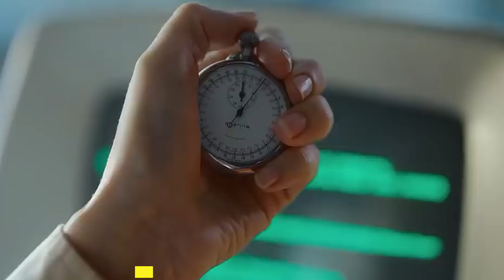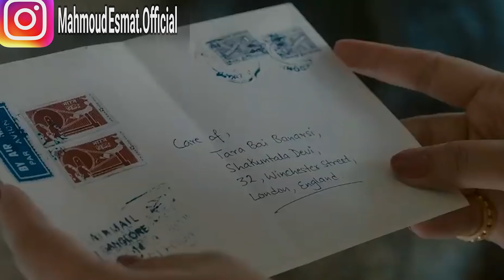قصة حقيقية لطفلة هندية عندها ٥ سنوات بتحسب مسائل معقدة أسرع من الآلة الحاسبة